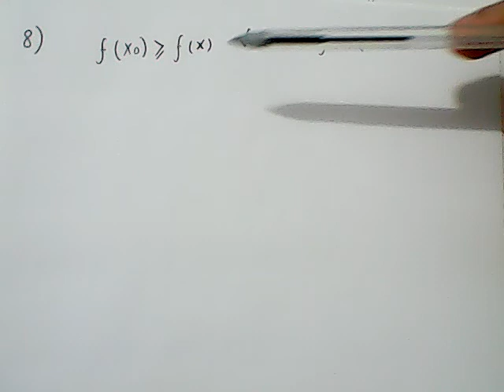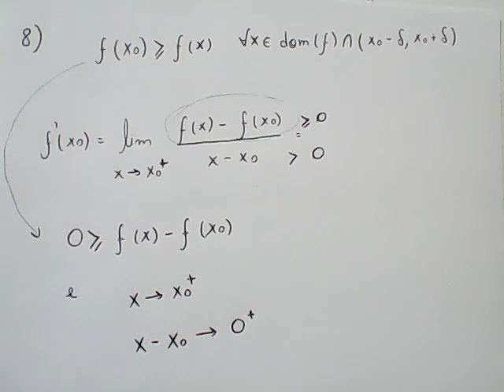Cálculo 01-LE-S08-8A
Doações:
Taxas relacionadas, Extremos de funções